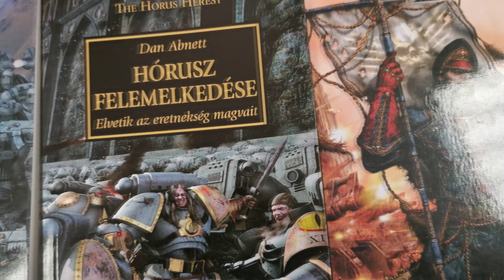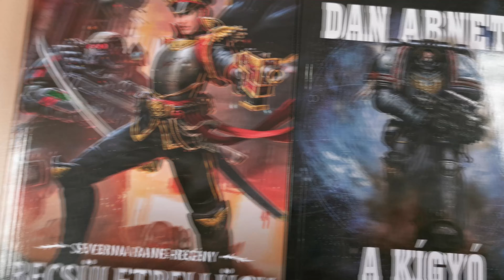A Császárért! ► Warhammer 40k könyvcsomag - Kibontjuk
Ezúttal a Tuan kiadó egyik csomagja került a kezünkbe, benne izgalmasabbnál izgalmasabb Warhammer 40k kötetekkel, melyeket természetesen alaposan szemügyre is vettünk, hogy vajon melyikre éri meg beruházni.